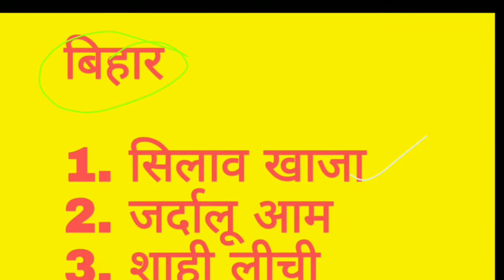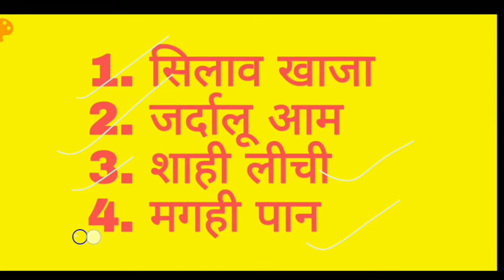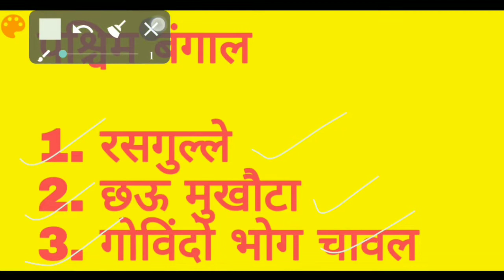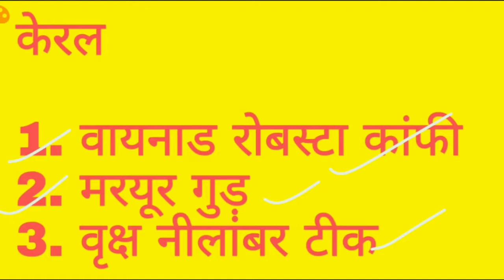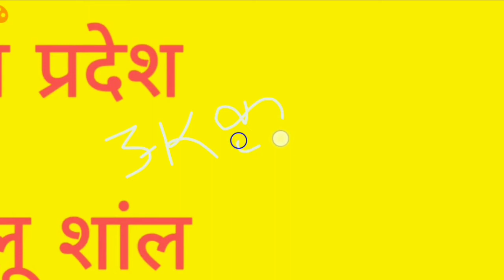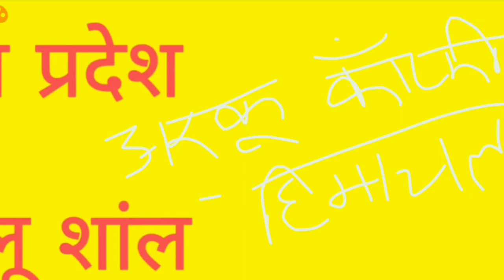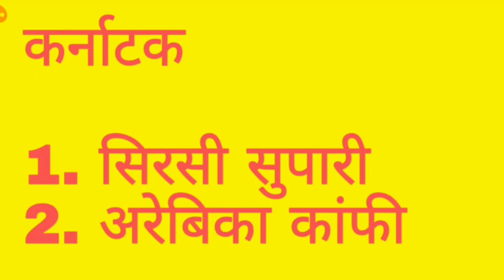#21 GI TAG 🔖 || For Railway Exam 2019.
Kr dena...